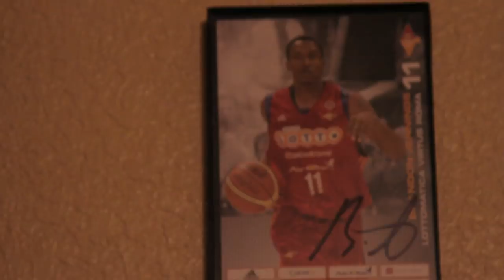Brandon Jennings - Under the Armour Ep. 4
Welcome to L.A.

Tracks: The Weeknd -- Lonely Star, La Roux -- For the Kill (Deagle Remix), The Game -- Ricky, Big Sean ft. John Legend -- Memories (Part II)

Brandon takes us to kick it with his people in Gardena  and gets in a workout on an off-day.  After that Brandon hoops with Bow Wow, The Game, JR Smith, Derrick Williams, Demar Derozan, Cuttino Mobley and Marcus Williams (turns out the celebs can play some ball too). To wrap it up, Brandon puts in some family time with his son while coaching Aquille Carr in the Elite 24 game with appearances by Kevin Durant, Matt Barnes, John Wall and Jamie Foxx.

Produced by Sir Fleming